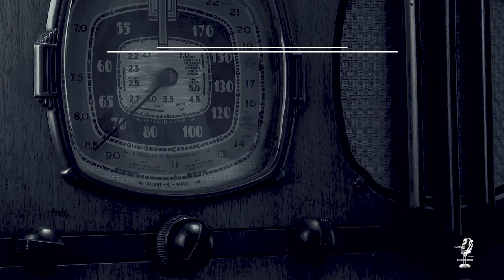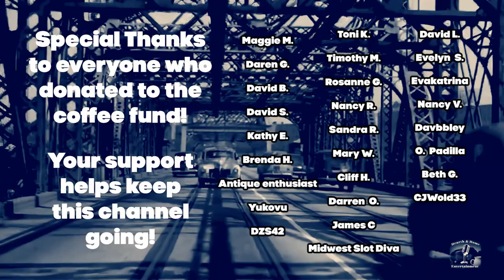The Mel Blanc Show/Old Time Radio Comedy Compilation/OTR With Beautiful Scenery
From Sept 1946 to June 1947, audiences tuned into CBS to hear "the man of a 1000 voices" in his very own comedy show!  Mel Blanc played a fix-it man who couldn't fix anything!  We've paired this classic old-time radio show with videos of beautiful scenery for a unique OTR experience!
0:00 Intro
0:48 The Birthday Card
25:03 The Efficiency Expert
50:15 The Cake Contest
1:13:55 Mel Tries To Fix A Water Heater
1:35:10 Muscle Man Contest

*Companies I think you'll like//*

Amazing minimalist shoes!